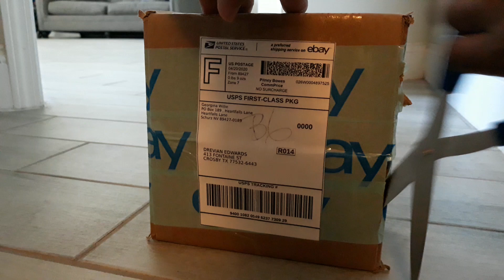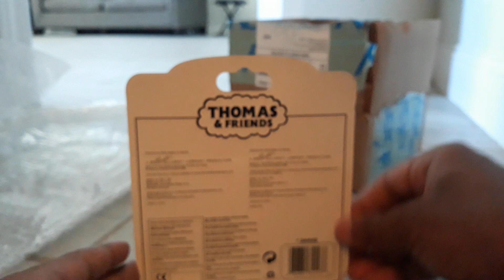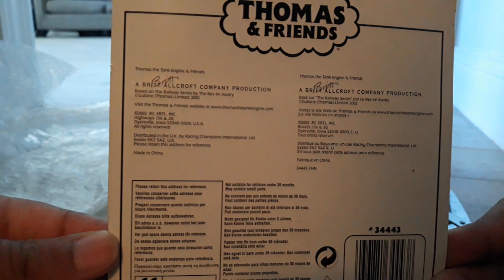Thomas & Friends Ertl Thumper Unboxing Review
Hello everyone this is Drevian Edwards Productions and I know it's almost about days since I did my last video and now we are doing a review on a very first Ertl item it's going to be Thumper if some of you remember back in these days the Ertl race was one of the very first merchandise of all time ever since and then in the 2000s the Thomas & Friends Ertl range what's discontinued it been replaced by Thomas & Friends Take Along and I hope that you do remember back in these days by collecting the Ertl range anyway this is a review of the Ertl Thumper review thank you for watching

This video is just made for kids